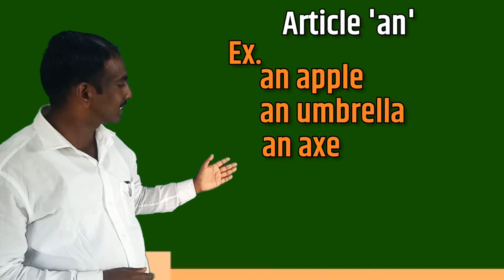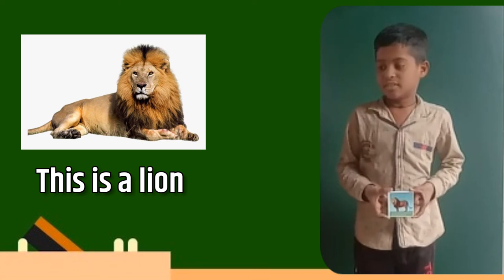5th | Scholarship | Articles a, an, the | V1 | V-School